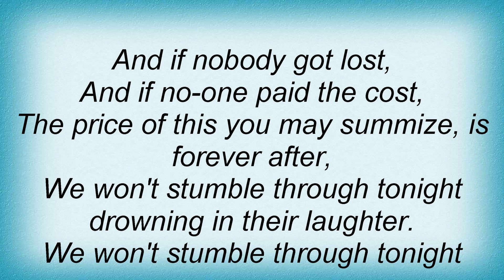I Am Kloot - No Fear Of Falling Lyrics